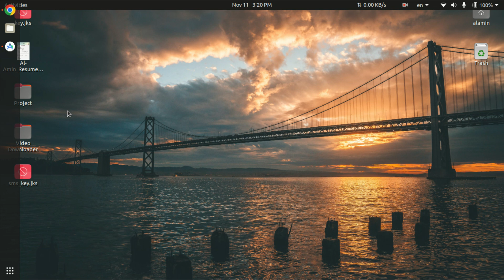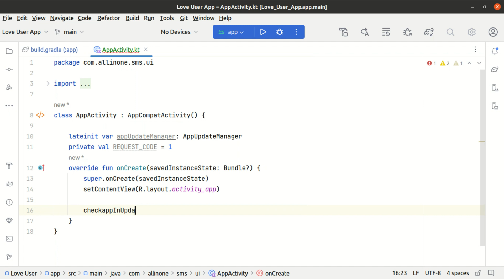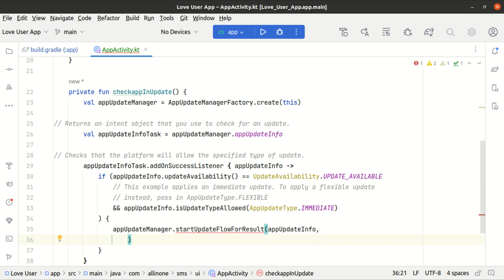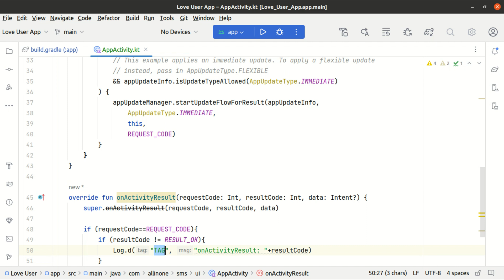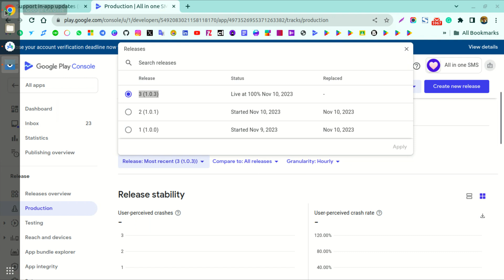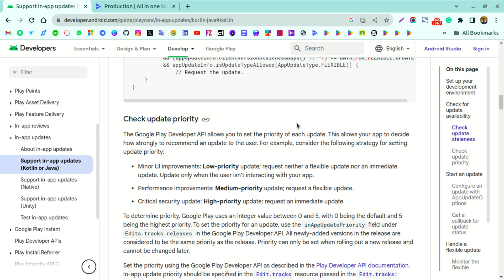How to implement In-App update in Android Studio Flexible & Immediate